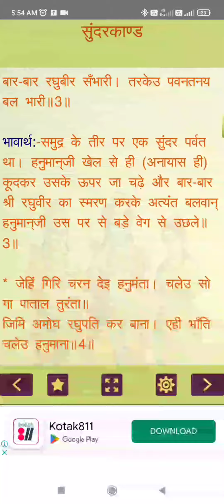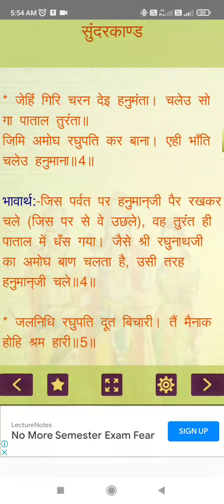जिस पर्वत से हनुमान जी उछले वह तुरंत ही पाताल में धस गया||हनुमान जी की शक्ति